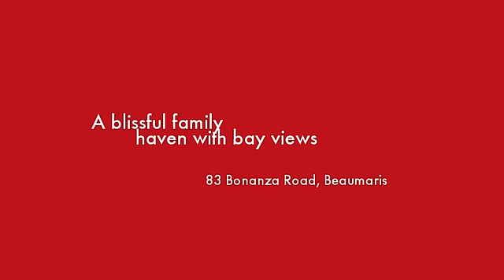83 Bonanza Road Beaumaris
Instavid for 83 Bonanza Road, Beaumaris